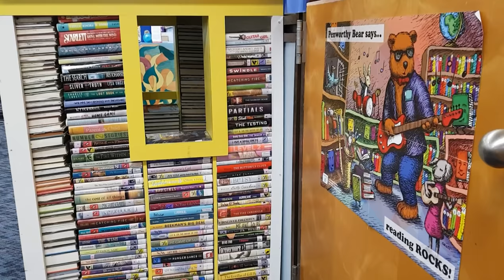육아브이로그Vlog 미국 여름 카니발 아기 카니발 즐기기 End of Summer Carnival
아기동요 유아동요연속듣기 반복재생

미국 여름 카니발 풰어론 도서관 2018년 8월 End of Summer Carnival